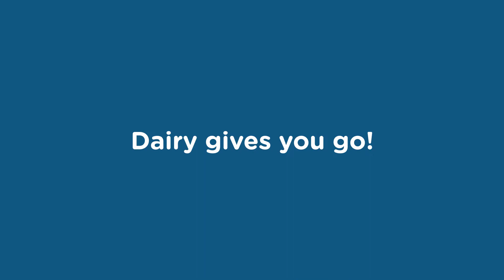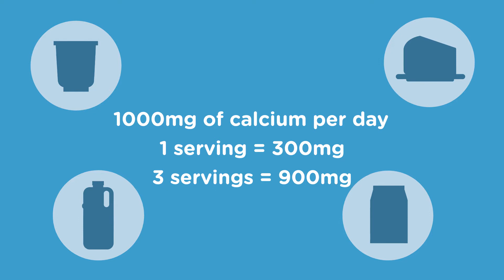3-A-DAY™ Educational Clinic Video